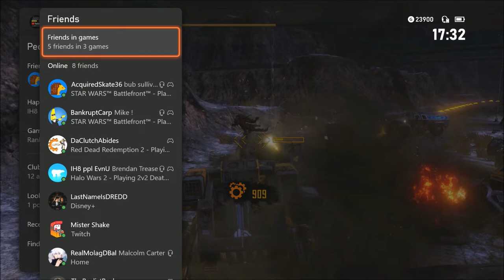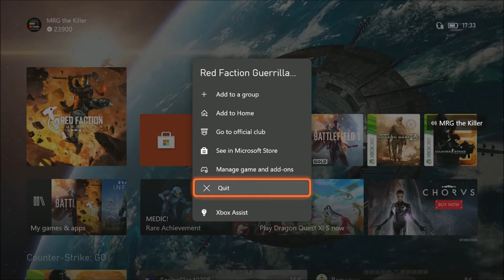RF3 CRASHES AFTER A LITTLE DESTRUCTION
RFGR (RF3) CRASHES AFTER A LITTLE DESTRUCTION. RED FACTION GUERRILLA REMARSTERED CRASHES A LOT, & DOESNT SAVE.